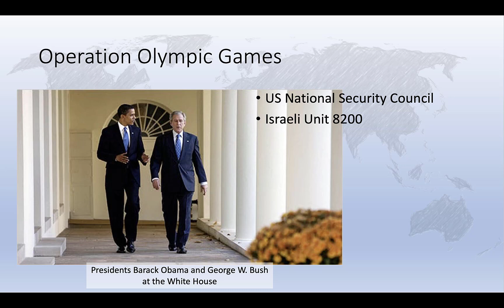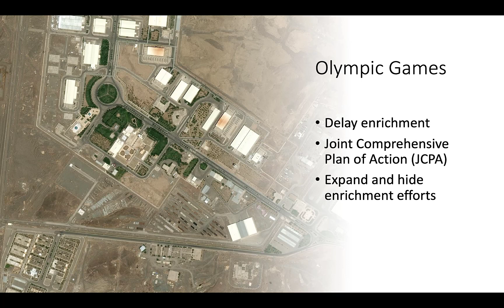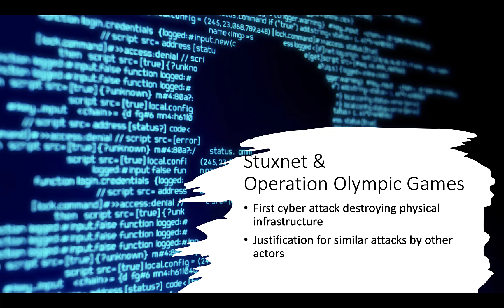Operation Olympic Games: Cyberwarfare in International Relations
A brief overview of Operation Olympic Games, the world's first cyber attack resulting in real world damage to physcial infrastructure.